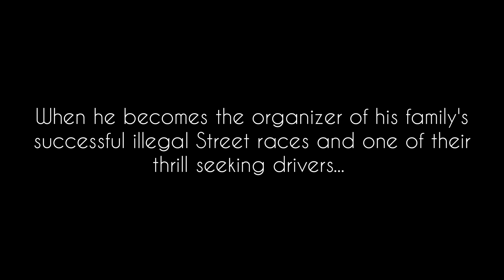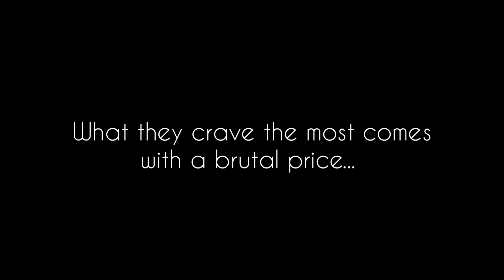TWISTED CRAVINGS - TRAILER!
What happens when The Youngest Falcone meets the Bratva Princess?
The book hasnt been released yet but just reading the description makes me crave reading it!

You see what I did there... No..okay

Twisted Cravings by Cora Reilly

Don't miss the ending its the best part.. I feel like the music and the vibe fits.

IG:y_u_v27 please give me a follow..
    crbfandom    is the my ig as well but i only post my trailers there

Well i hope you guys enjoy this. It would mean a lot to me.

Characters:
*Adamo Falcone - Played by Lorenzo Zurzulo
*Dinara Mikhailov - Played by Katherine Mcnamara

If you are confused Adamo is the youngest brother of the 4 brothers who rule the Camorra (Italian Mafia) and Dinara is from Bratva territory (Russian Mafia) and they are enemies... For obvious reasons

If you haven't read any of the books before, search
Born in the blood Mafia chronicles. These are the books you can read in order:
Bound by Honor (2014)
Bound by Duty (2015)
Bound by Hatred (2015)
Bound by Temptation (2015)
Bound by Vengeance (2017)
Bound by Love (2018)
Luca Vitiello (2019)
Bound By The Past (2020)
Bound By Blood: Anthology (2020)

Camorra Chronicles:
Twisted Loyalties (2018)
Twisted Emotions (2019)
Twisted Pride (2019)
Twisted Bonds (2019)
Twisted Hearts (2020)

Standalones:
Sweet Temptation (2020)
Fragile Longing (2020)

All of these books are by Cora Reilly
Not the only ones though there are more just not in this specific Mafia series

Come fly with me by Ruelle. I absolutely love her..

Edit
SPOILER!!

I feel like this story was more about Dinara than about Adamo..
But I loved it anyway 😍